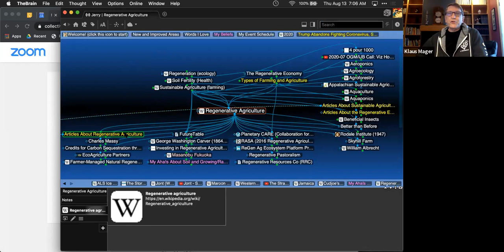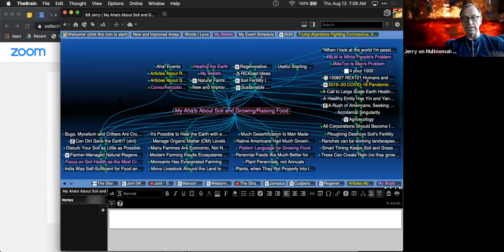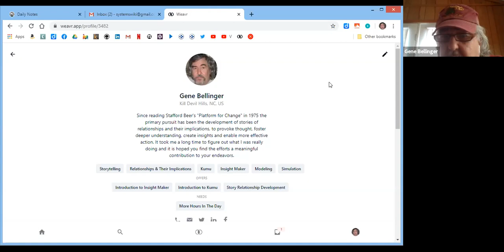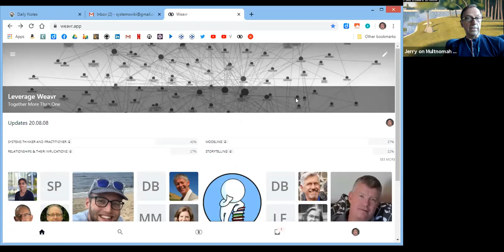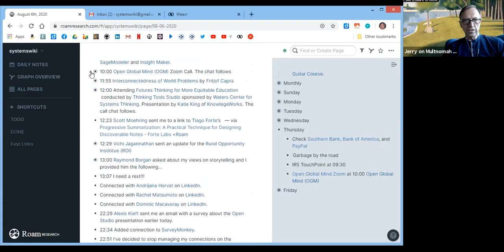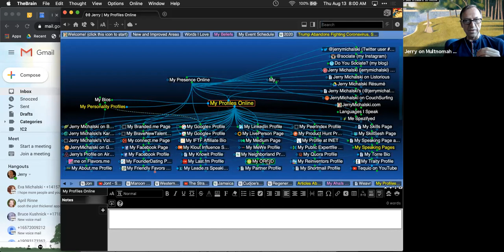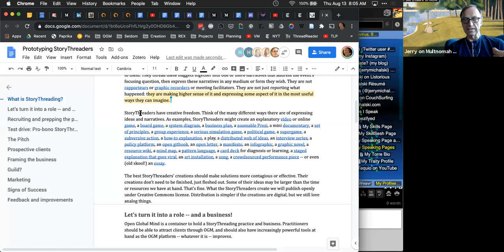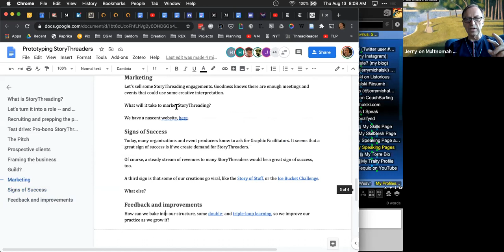Open Global Mind Call #10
This is a call to listen to again, not because it was hard to comprehend, but because it was so rich in insights. Thank you, OGM posse!

We start with a slow round of check-ins, so you might want to hop to the middle to sample the conversation.

To join in, visit OpenGlobalMind.com and sign up.